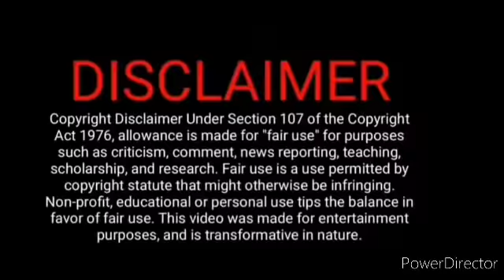மித்ராவிற்கு ஆறுதல் கூறும் வினய்